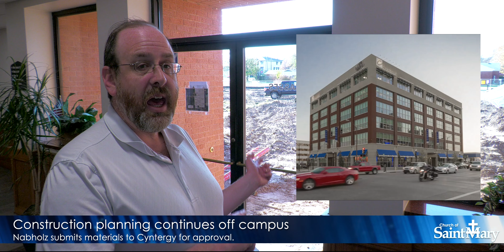What's Coming Up? November 20, 2020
Construction planning continues off campus as our construction team works diligently to resolve an unforeseen underground utility conflict. Inspectors believe they have identified the cause of the gym's water damage. The church will offer some in-person and some streamed events including Lessons & Carols, Advent by Candlelight, and a Christmas Concert with Sarah Coburn.